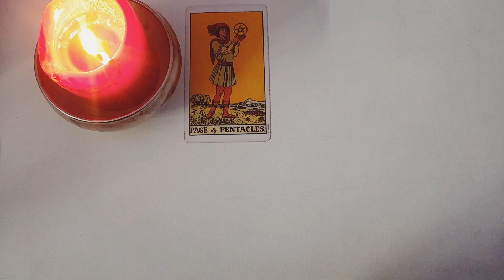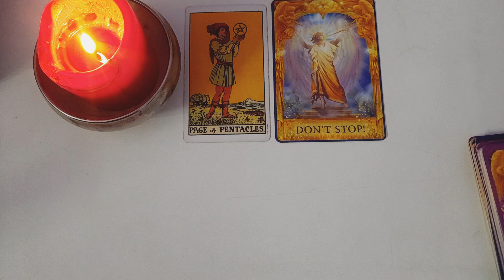CARD OF THE DAY ||TIMELESS MALAYALAM TAROT READING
Earth Signs ruled: Taurus, Virgo, and Capricorn
Fire Signs ruled: Aries, Leo, and Sagittarius
Water Signs ruled: Cancer, Scorpio, and Pisces
Air Signs ruled: Gemini, Libra, and Aquarius

Hey guys ,

FOR PERSONAL READING / CRYSTAL BRACELET